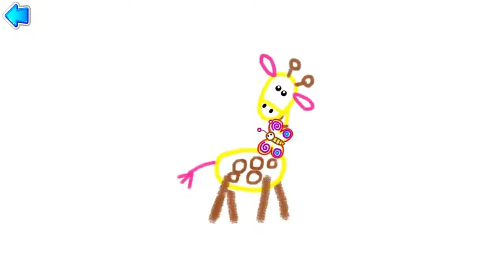Hallowen Drawing🔮🔮 kids Fun With Hallowen.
Hallowen Fun Drawing

Hi Kids : welcome to HR baby channel !
I love Doing learning videos for kids.
I Love to teach Children and toplay with Them.
I Hope you love My videos & Hope you  have a Fun Watching Them.